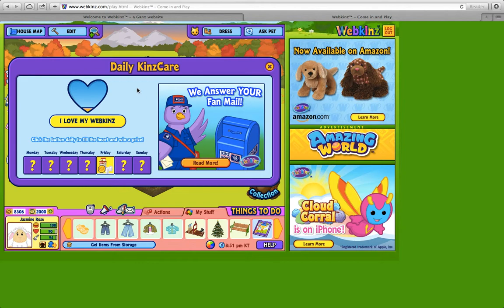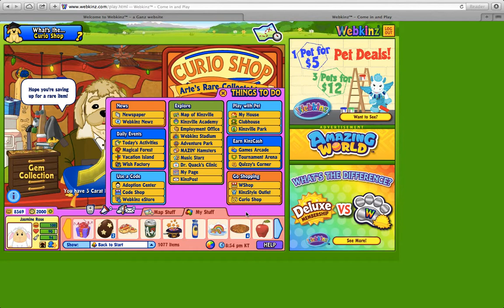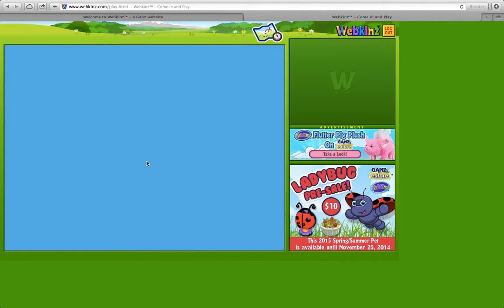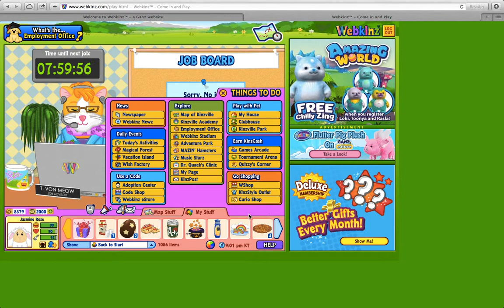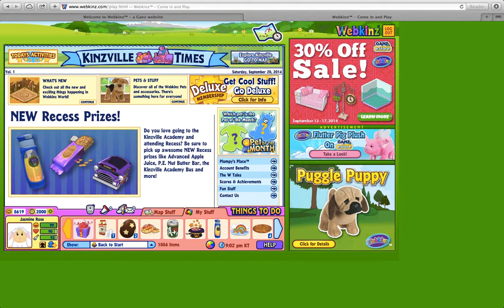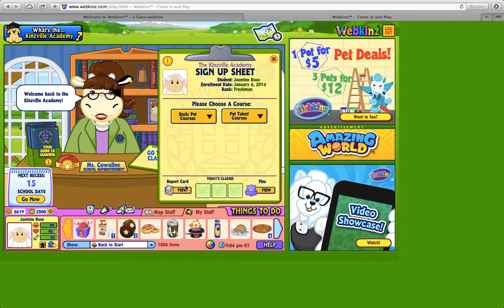My Webkinz Daily Routine! :)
Hello everyone! In this video I decided to show you my Webkinz daily routine! :D I hope you enjoyed and thanks so much as always for watching! XOXOXOXO, Ashley